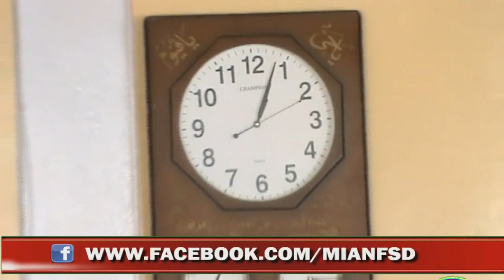Fazialy Ramzan Or Barqt by Molana Muhmmad Ramzan Kaqe wane1